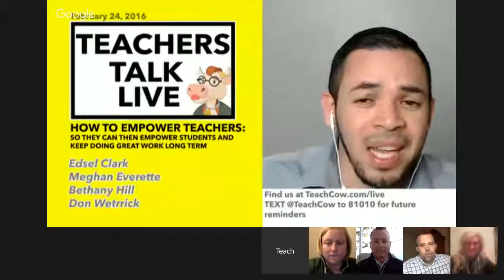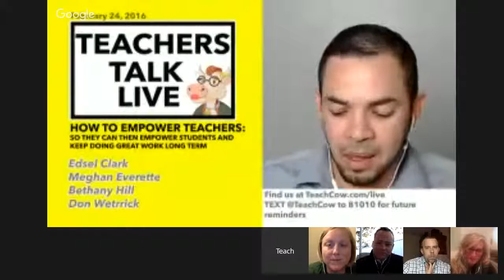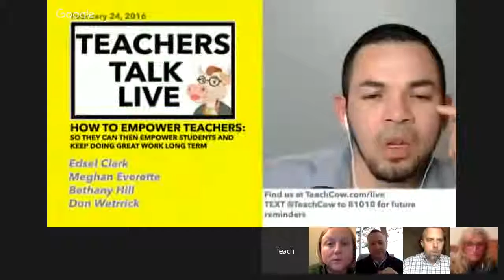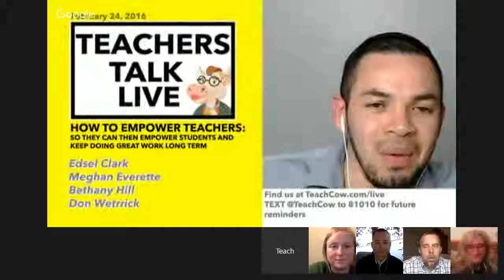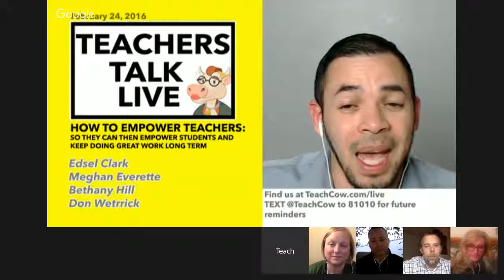How to Empower Teachers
On this talk, we have a topic on today’s show is one that’s near and dear to my heart. It’s a big part of why I decided to create the Teach Cow Network and our weekly panel of educators on Teachers Talk Live.  We are talking Teacher Empowerment!!!

Teacher empowerment in my own terms is the right for a teacher to have input and participation in the goals and policies that govern their own classroom and dictate how and what they are going to teach.

We have some accomplished educators here to discuss a positive approach to make a path for teacher longevity with professional success and satisfaction. We will discuss what teachers can do for themselves and colleagues, as well as their limitations.

We will discuss what administrators can be doing to empower teachers more, as well as their own limitations.

Then I’d like for us to look at the bigger picture: The politics in education and how that impacts the overall discussion.

 We all have a different but important story to tell as an educator. That’s why I’m inviting live participants to contribute to the discussion through our chat. You’ll find the link at TeachCow.com/live.   It’s my hope that teachers, administrators, parents and others invested in education can walk away from this talk with some great ideas and tools on how to empower more teachers not only in their local campus but maybe on a larger scale. Let’s do more for education.

Without further ado, I know you want to hear from the amazing panelists we have on today’s show.

GUESTS:

Edsel Clark, A husband, father of three and educational leader for the past 15 years. He has played an active role in nearly all facets of education. Starting his career as a high school math teacher, he has since held positions in school administration, district leadership and as a graduate level faculty member. A first generation college graduate, he holds advanced degrees in Educational Leadership and Administration, having completed his research on Servant Leadership and earned his doctorate in 2011 through Aurora University. He has extensive experience in program evaluation, strategic planning, curriculum development, and leadership training and serves as a consultant for schools and educational technology companies. Follow him @edselclark

Meghan Everette @HopeStreetGroup National Teaching Fellow, Alabama Elem Teacher of the Year, @Scholastic Blogger, @ASCDEmerging Leader, STEAM, mom, sports fan and crafter. Follow her @bamameghan

Bethany Hill is an elementary lead learner at Central Elementary in Cabot Arkansas. She has been in education for 18 years of which 7 she has served as an administrator. She is passionate about relationships, teacher empowerment, and the power of branding in our profession. Follow her @bethhill2829

Don Wettrick is the Innovation Coordinator at Noblesville High School, just outside Indianapolis, IN. He is the author of "Pure Genius: Building a Culture of Innovation and Taking 20% Time to the Next Level." Wettrick has worked as a middle school and high school teacher; educational and innovation consultant; and educational speaker. Don is passionate about helping students find their educational opportunities and providing them with the digital tools they need to give them a competitive edge.  Follow him @DonWettrick

As always, find more at TeachCow.com and find our episodes directly at EduListen.com.  If you like what you hear, please give us a review as it helps us continue these talks in the future.